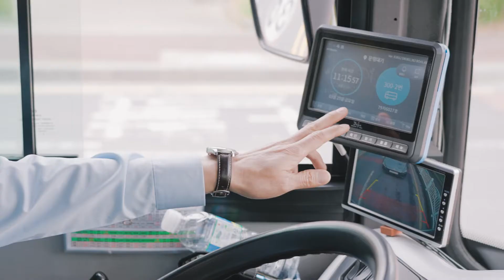제주대중교통 활성화